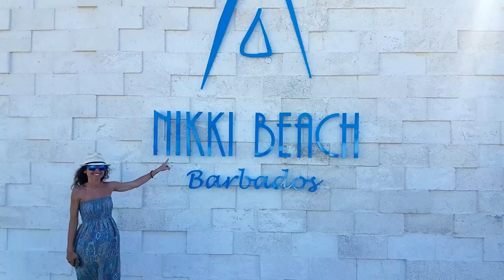Vacation in Barbados - episode four! Shipwreck, turtles, stingrays and flying fish!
The third day from our vacation in Barbados was the most exciting till now! We dive at the shipwrecks and swam with the coral fishes. We feed the turtles and saw the stingrays! The ended on the amazing patio at Joe's house with some home cooking and Coconuts and Rum!